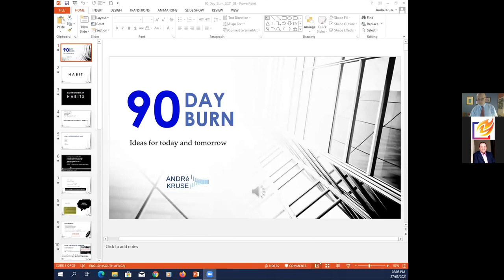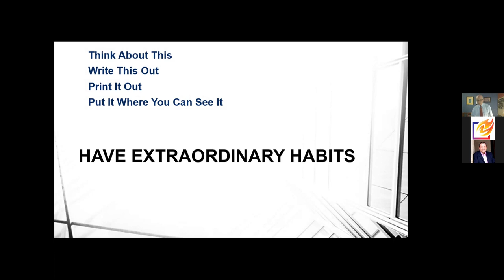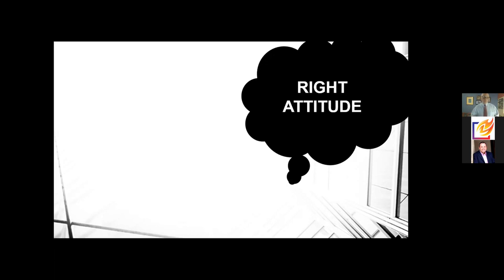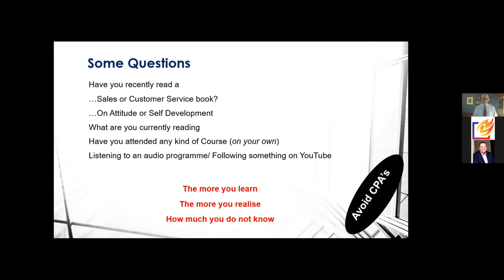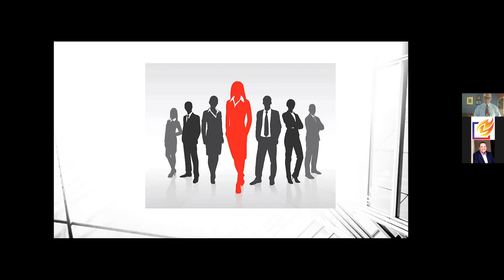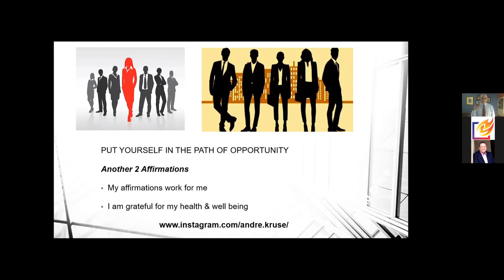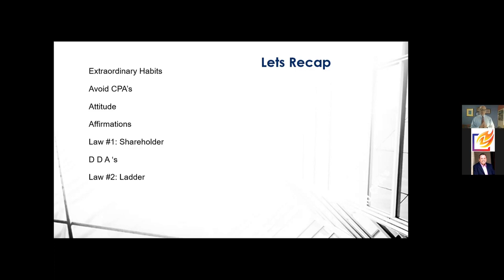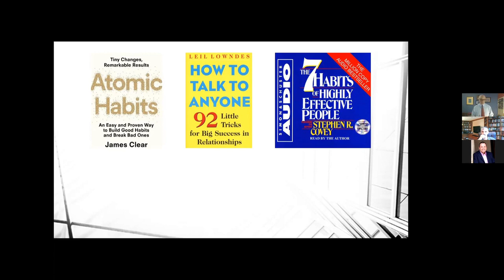The 90 Day Burn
During this Foresight Lecture, Andre Kruse is talking about the 90 Day Burn